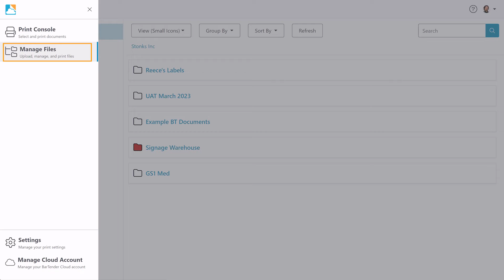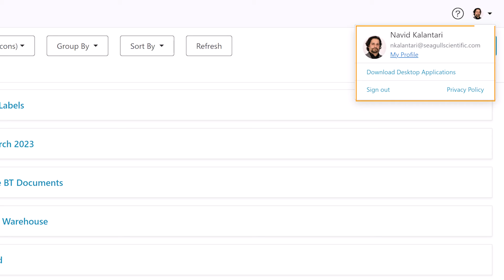Getting Started with BarTender Cloud: Main Interface Overview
BarTender Cloud is full of features and functions. This overview will walk you through BarTender Cloud's main interface and introduce you to the places where you can print labels, manage your documents and find answers to any questions you have while using BarTender Cloud.